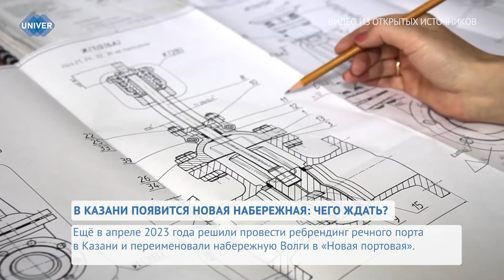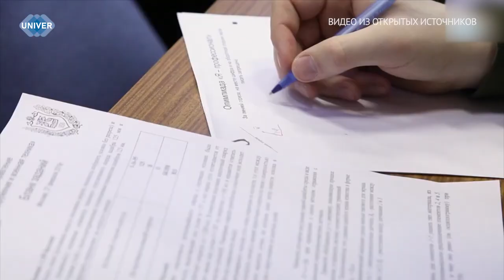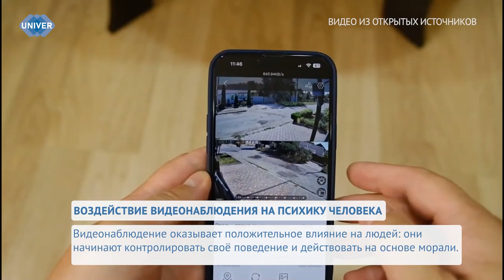UNIVERНОВОСТИ от 31.10.2023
00:45 - Одной из визитных карточек  Казани являются набережные у реки Казанки и озера Кабан, но скоро в городе появится новая, которую начали проектировать лучшие архитекторы, а на реализацию проекта, власти республики Татарстан выделили 23 миллиона рублей

06:38 - Видеонаблюдение стало неотъемлемой и уже привычной частью общественной жизни, направленной на безопасность и контроль над происходящим. Пользу видеонаблюдения подтверждают результаты многочисленных социальных экспериментов и опросов, проводимых во многих странах. Однако многие задумываются о воздействии постоянного видеомониторинга на психику людей

11:08 - 31 октября во всём мире отмечается Хэллоуин – это страшные фонари из тыкв, жуткие костюмы и пугающие декорации. В России к празднику всегда относились с некой предосторожностью, ведь он пропагандирует Западные ценности. Но всё равно находятся люди, которые радостно отмечают  Хэллоуин